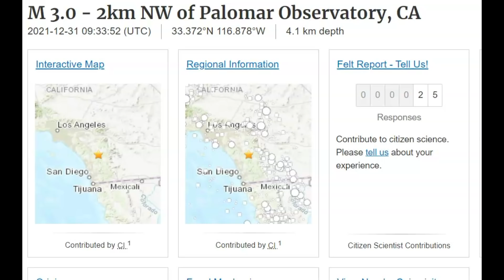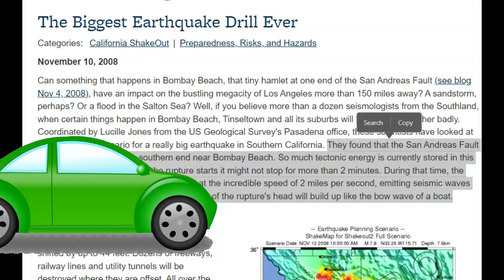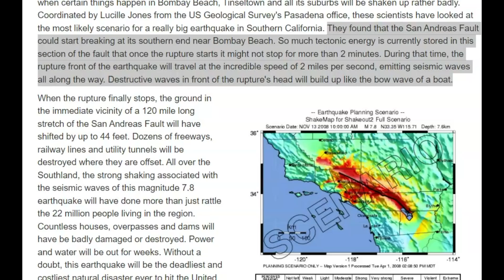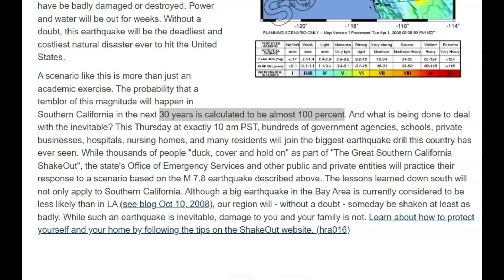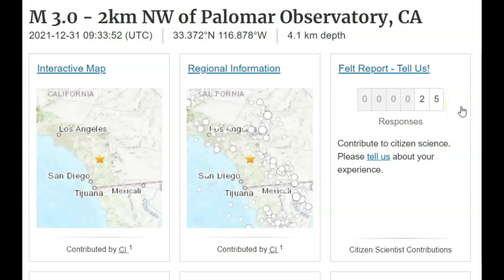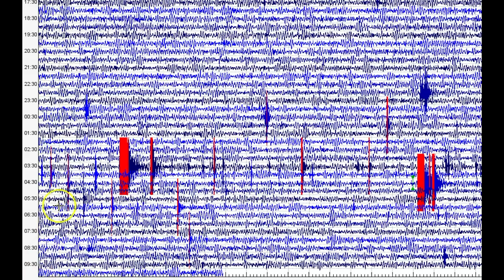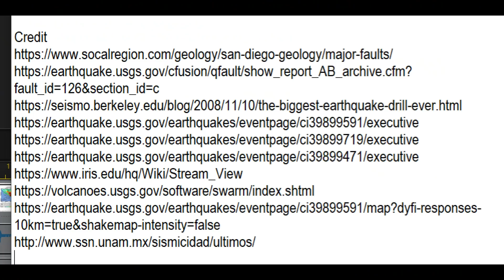Recent Southern California Earthquakes Warning